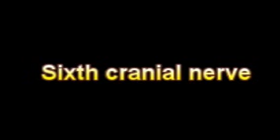What Is The Definition Of Sixth cranial nerve Medical School Terminology Dictionary